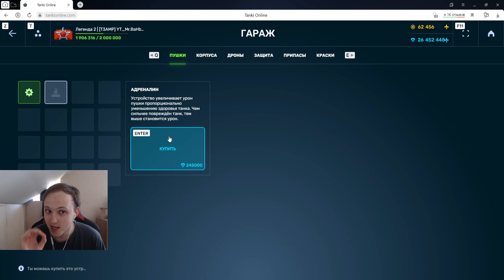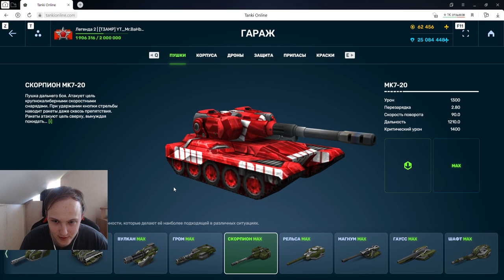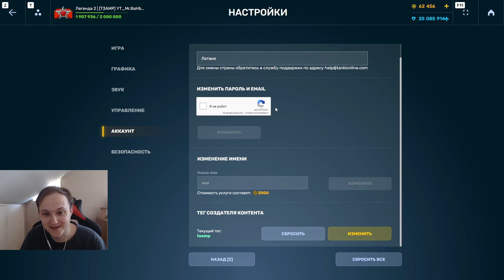ТЫ НЕ ПОКЕМПЕРИШЬ! ПОЛУЧИЛ НОВУЮ ПУШКУ СКОРПИОН В ГАРАЖ - НАСКОЛЬКО ОНА ЖЁСТКАЯ В ТАНКАХ ОНЛАЙН?!